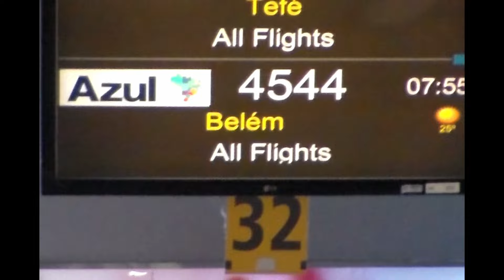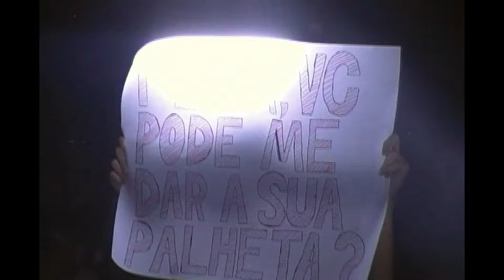O Grilo - Já Não Me Faz Bem (Clipe Oficial)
Gravado ao longo dos shows realizados pelo Brasil na Tour TUDO ACONTECE AGORA PT.1

Ouça agora o single "Já Não Me Faz Bem" na sua plataforma digital de preferência
Garanta já seu ingresso para a Turnê TUDO ACONTECE AGORA

LETRA
O show tem que continuar
Mesmo que O Grilo se separe
Quem sabe o mundo todo pare pra cantar
O que fizemos agora
Fizemos outrora
O que se foi
É o que será

Já não me faz bem
Compor uma canção de amor sem ter alguém
Que faça dela tema de novela
Pra todo mês pingar uma bolada
Poder levar a minha namorada pra Ilha Bela

Cantar do meio da arquibancada
Essa canção que quase foi pra ela
Daí levar a minha namorada pra ilha bela

Ficha Técnica

Direção: Gabriel Freitas (@ insallubre)
Assistência: Gabriel Hand

 Assessoria de imprensa: Fernanda Burzaca